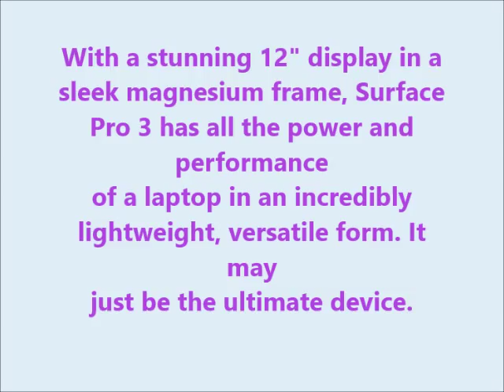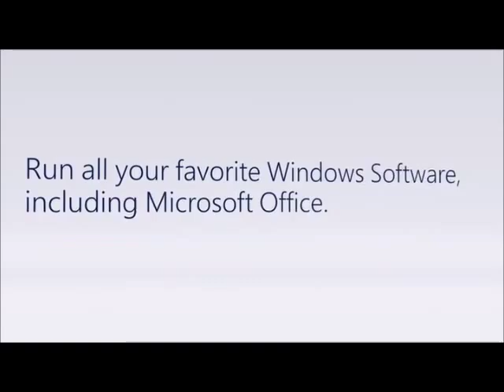microsoft surface pro 3 intel core i7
microsoft surface pro 3  intel core i7 With a stunning 12" display in a sleek magnesium frame, Surface Pro 3 has all the power and performance of a laptop in an incredibly lightweight, versatile form. It may just be the ultimate device.